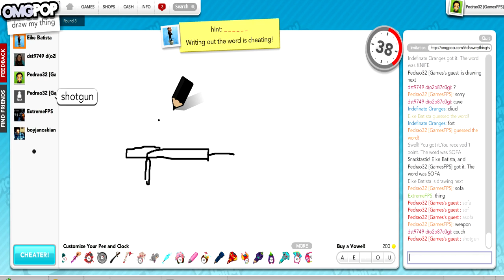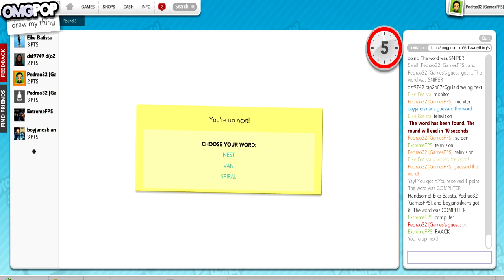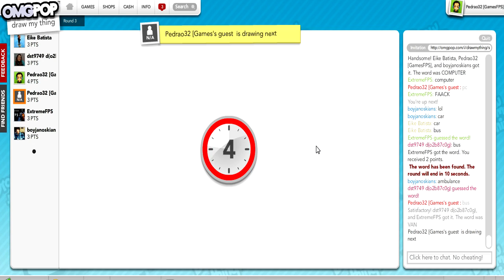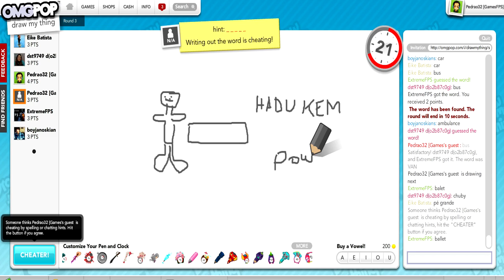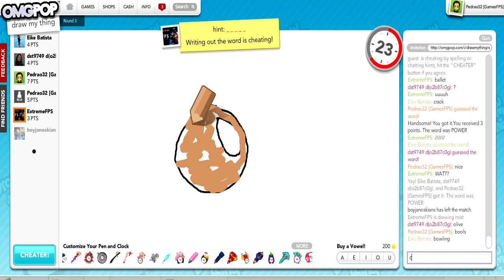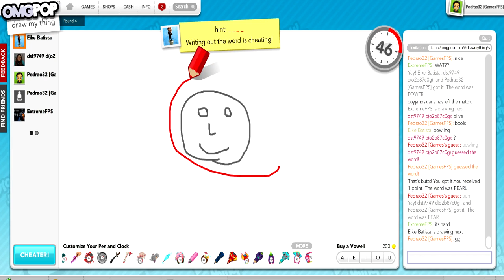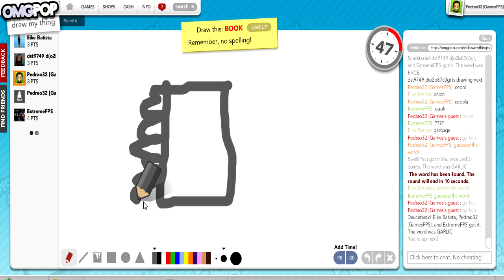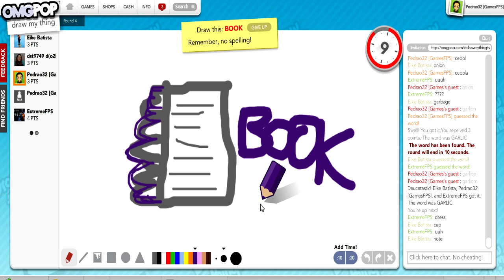OMGPOP: Draw My Thing PT-BR Gameplay [HD]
Jogando Draw My Thing com a Galera.
Confira:

Skype: Pedrao.GGF
Xfire: Pedrao32
//-Hardware
-OS: Windows 7 Ultimate x64
-MB: Gigabyte GA-B75M-D3H
-CPU: Intel® Core™ i7-3770 Ivy Bridge 3.4GHz (3.9GHz Turbo)
-GPU: GeForce GTX660 Zotac 2048MB GDDR5 PCI-Express (2GB)
-RAM: Markvision 2x4GB DDR3 1333Mhz (8GB)
-HDD: 1.0 TB Western Digital Sata II 64mb 7200rpm
-Fonte: 750w ATX SEVENTEAM
-Monitor: 18,5 LED AOC E966SW
Musica da Intro: Rooftop Revival (Bro Safari Remix)